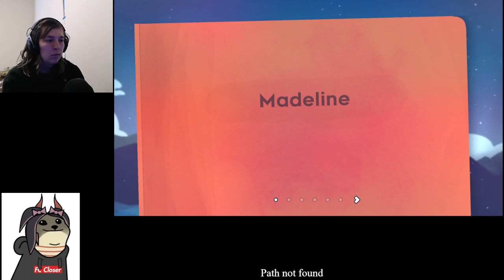Celeste- 7a FULL CLEAR GOLDEN [t7]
Yeah so uh. This happened. First ever t7 clear, which means it's harder than 7b golden and officially the hardest thing I've ever done. Sick.
This took around 41 hours of attempts, compared to 7b taking 26, so yeah. And that's 41 on top of all the hours I already spent going for 7a golden.

Feels really really cool to have gotten this done, it's a new longest golden too, taking almost 27 minutes. One more to go and then it's onto Farewell. My first run of this was over 40 minutes, so a little bit scary, but I ended up getting faster and faster. I beat my expected time of 28 minutes even after taking a few breathers to calm my nerves lol.

Anyways this chapter doesn't have a "chapter clear" screen and I didn't pause at the end but I assure you all the berries are there lol. If you want you can check the cutscene skip between 2500 and 3000 to see that I have all berries up to that point, and then watch 3000 to verify (and check that I got the cassette).